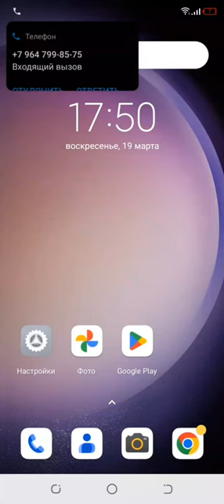Google Dialer incoming call (Samsung Ringtone)